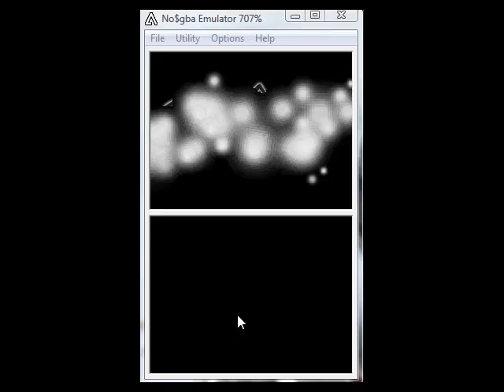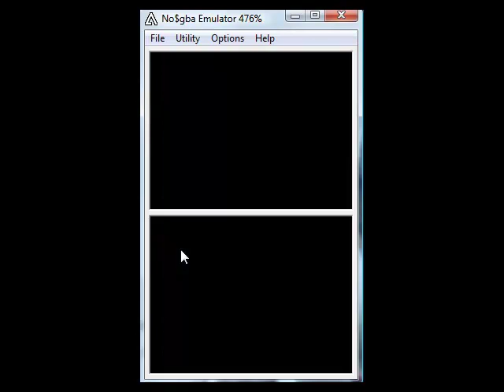Guida pokemon platino parte 01- Un nuovo inizio.mp4